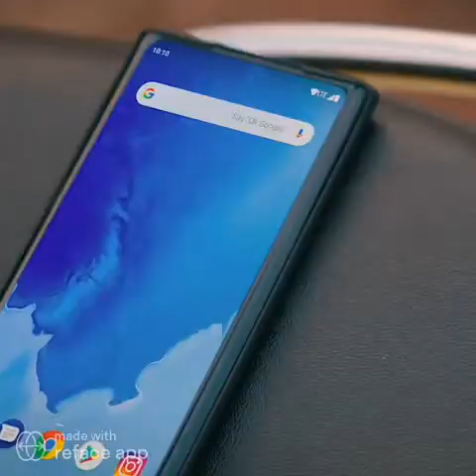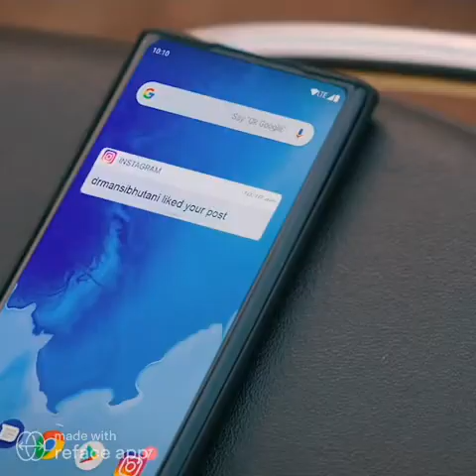SOLO PALABRAS DE AMOR canta VERONICA CASTRO SEPT 2021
El Bolero Ranchero surge como una fusión cultural de nuestra música mexicana existiendo a la fecha un selecto grupo de valiosísimos exponentes de este popular genero. Entre ellos esta el maestro y compositor veracruzano EDUARDO LALO RODRIGUEZ, nominado al GRAMMY  con su Album realizado con el inigualable MARIACHI JUVENIL UNIVERSITARIO de la UNIVERSIDAD VERACRUZANA y con los arreglos musicales del maestrazo DAVID CORZO. Disfrute este numero musical en la voz ni mas ni menos , de nuestra gran Diva VERONICA CASTRO. EL MAESTRO Y COMPOSITOR EDUARDO LALO RODRIGUEZ fue nominado para recibir el GRAMMY LATINO en el 2017 al MEJOR ALBUM DE MÚSICA RANCHERA.